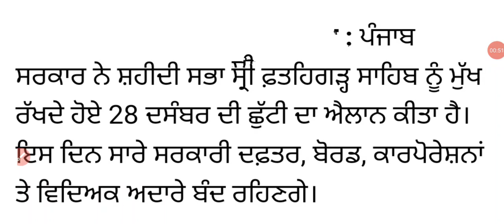Tomorrow Punjab Holidays Latest News ! 28 December Holidays Update